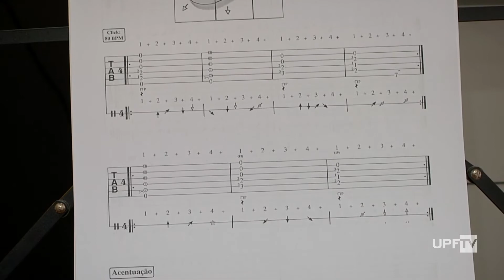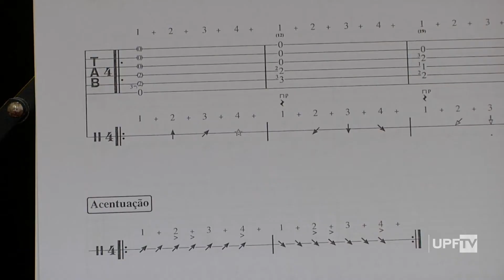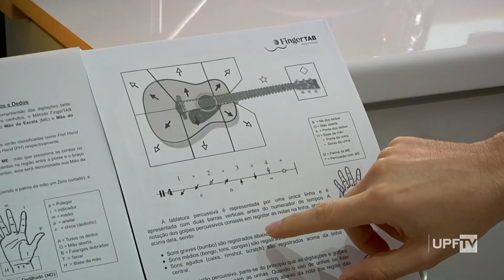Método Fingerstyle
Já ouviu falar no método finger style? O Jonathas Ferreira aprimorou essa técnica e desenvolveu uma metodologia que ensina alunos a tocarem violão nesse estilo.